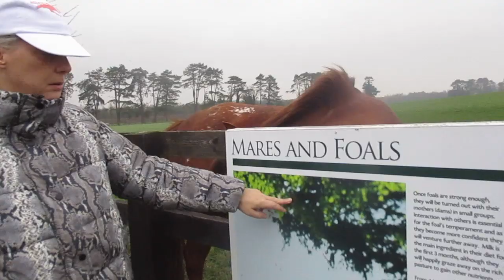The Irish National Stud, Sunday 24th February 2019, video 1